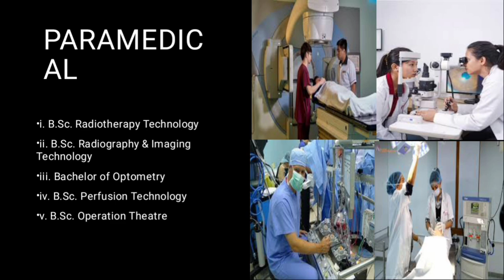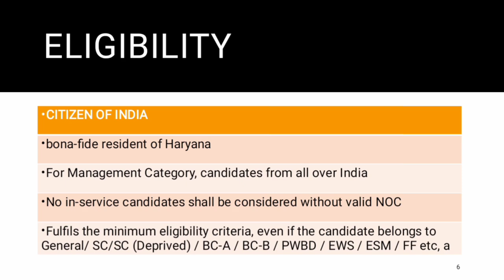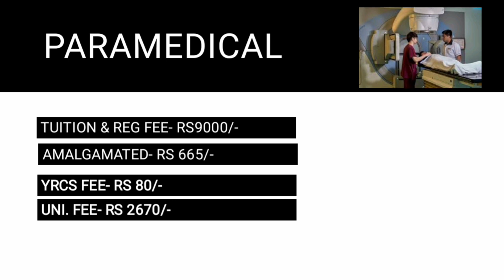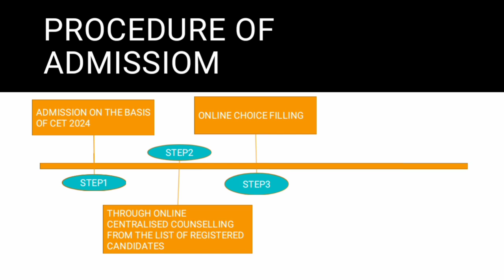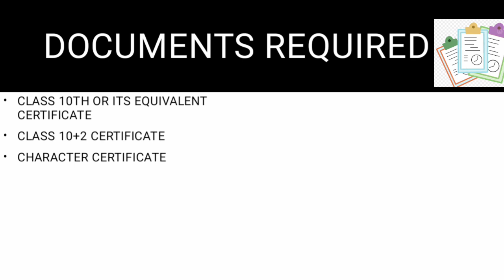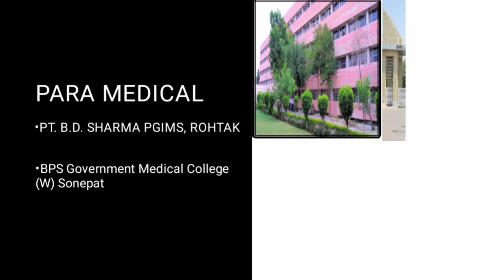Govt Colleges in Haryana For BPT|Paramedical|Nursing|The Aid of Learning